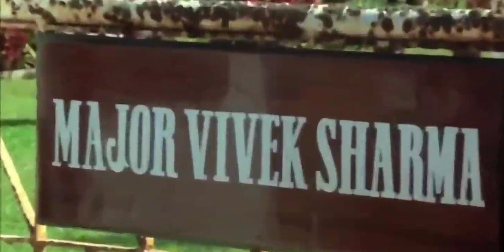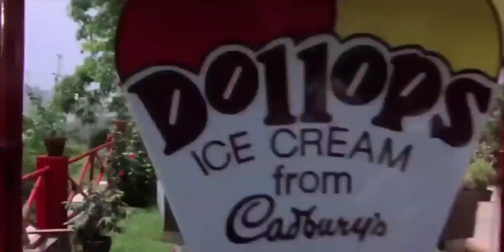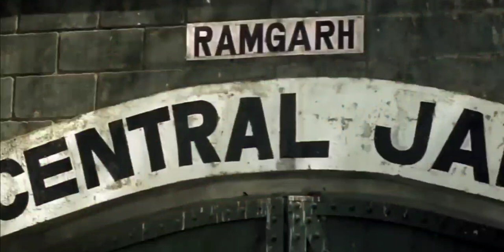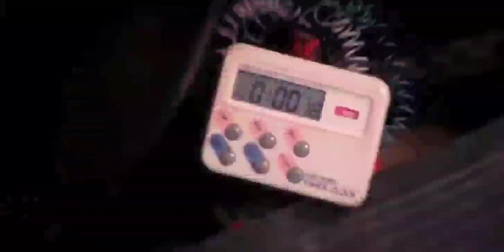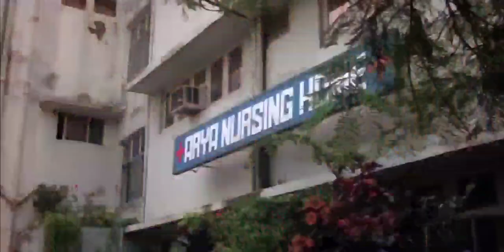Akshay New Latest Release South Indian Action movie Dubbed in Hindi 2024